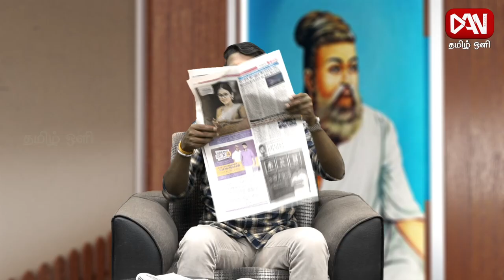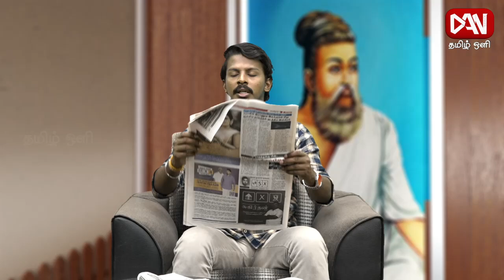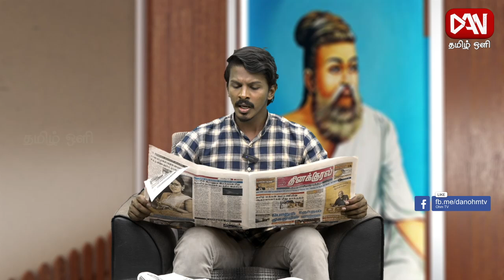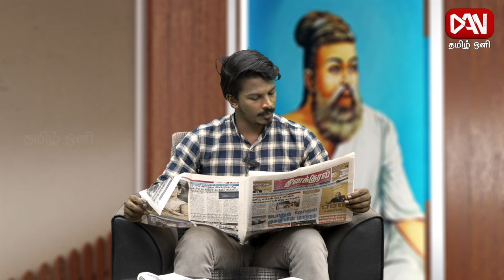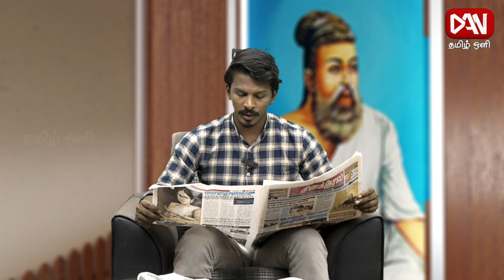இன்றைய பத்திரிகைகளின் செய்திகளின் தொகுப்பு | 27.10.2024